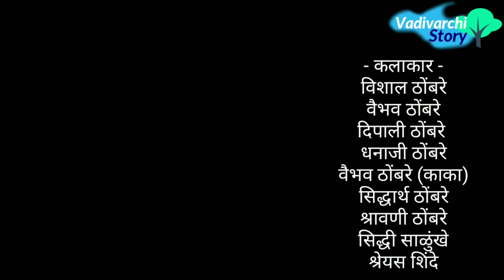वाडीवरची शाळा भाग ८! Vadivarchi Shala Part 8 | Entry of Girls in school | Marathi funny/comedy video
V V Thombare Films Presents Vadivarchi Shala  part 8 (वाडीवरची शाळा भाग ८: मुलींची एन्ट्री) a very funny marathi video. आता शाळेत आल्यात काही नवीन मुली. आतापर्यंत ही फक्त मुलांची शाळा होती. आता ती मुलींचीसुद्धा आहे. शाळेत मुली येणार हे ऐकून मुले भलतीच उत्सुक झाली आहेत, आता मुली येणार म्हटल्यावर मुले के काय तयारी करताहेत हे बघुया. शिऱ्या चक्क चंदनलेप, कपड्याला इस्त्री अशा कामात अडकलाय. कोण अत्तराचे बोळे कानात घालून आलाय तर कोण पावडर लावायला लागलाय.
चला तर मग बघूया शाळेत काय काय गमतीजमती होत आहेत. या मनोरंजनाचा आस्वाद घेण्यासाठी video शेवटपर्यंत बघा.

Directed by-
Vishal  & Vaibhav Thombare

Vishal  & Vaibhav Thombare

Actors-
Deepali Thombare
Vaibhav Thombare
Vishal Thombare
Vaibhav Thombare (Kaka)
Dhanaji Thombare (Dada)
Shreyas Shinde
Shravani Thombare
Sanika Salunkhe
Shubham Khot
Rushikesh Ingale
Sairaj Shinde
Yash Malugade
Siddharth Thombare
Sushant Kalekar
 Ritesh Kalekar